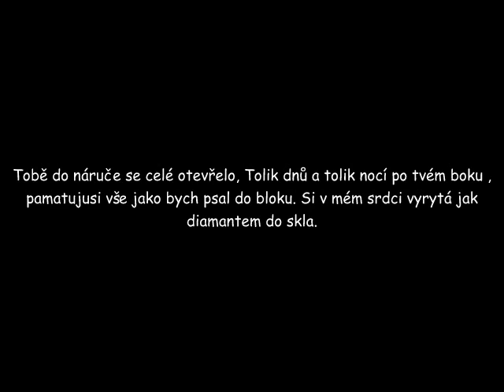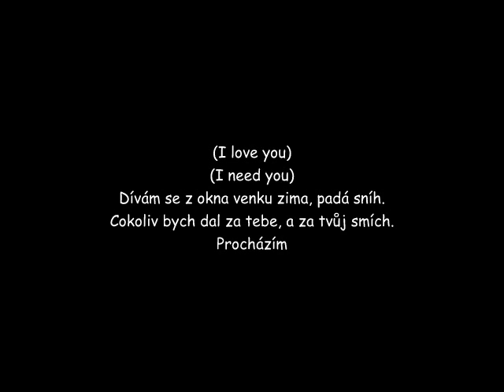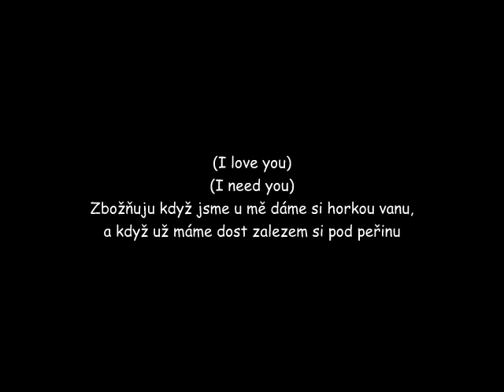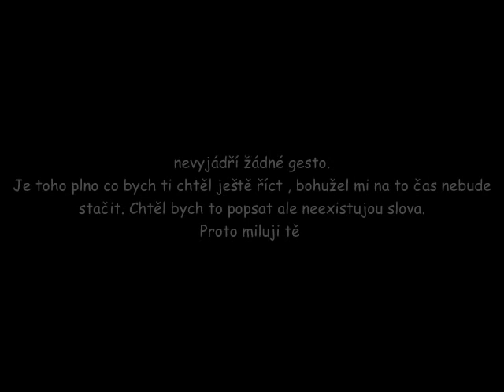Jen ty - Di pako